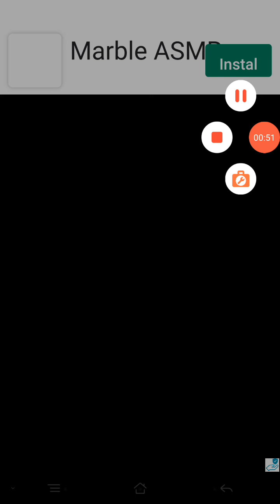Cookie TD bagian 205